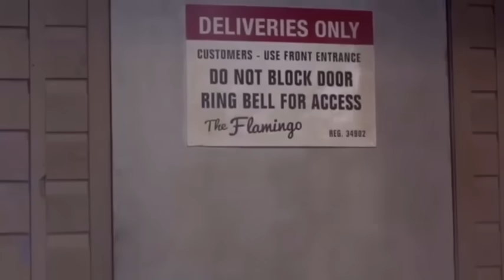SUPERNATURAL: Dean Winchester vs. Cole [Full Length Fight Scenes] Season 10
Season 10:
Episodes - 10x02 & 10x07